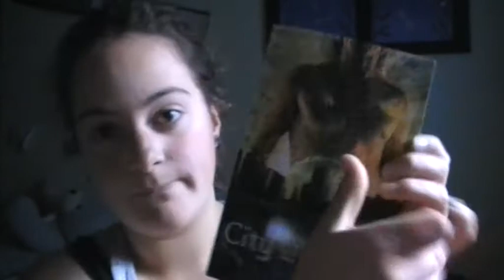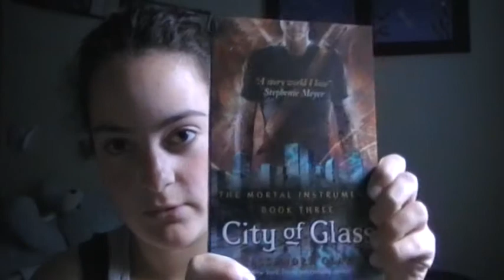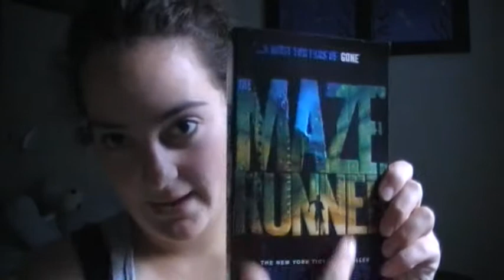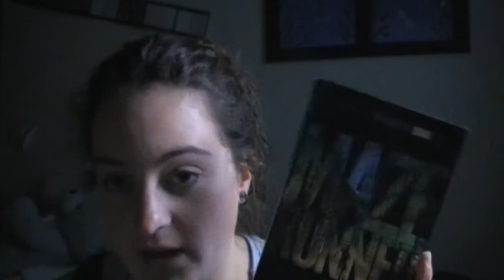Maze Runner - James Dashner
Really awesome, seriously recommend it. Especially if you love the Gone series or The Hunger Games!